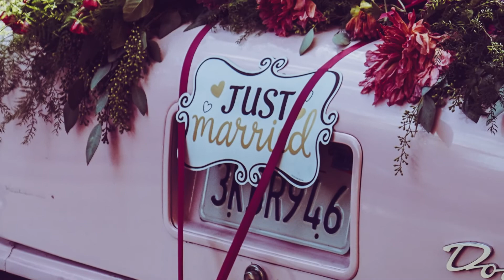Book Trailer for Anima Feat. The Poem/Song “Closer” written by Anna Casamento Arrigo & Paul Simeone